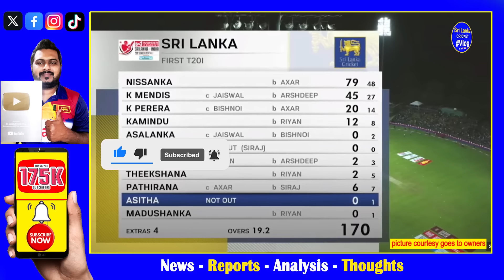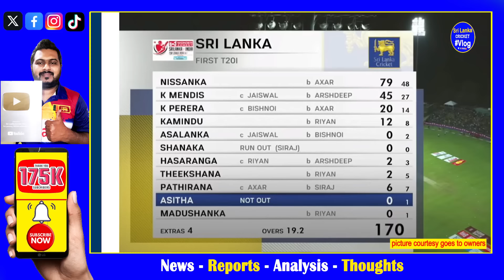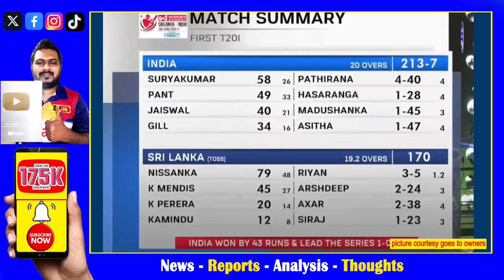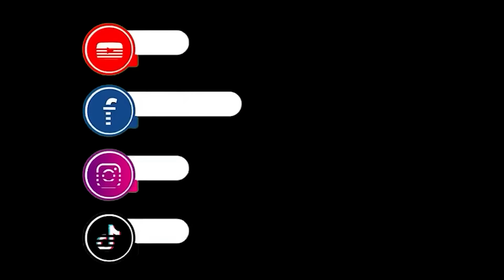sri lanka vs india 1st T20 highlights report| pathum nissanka with top order vibe collapse